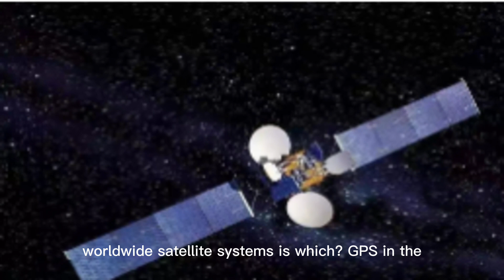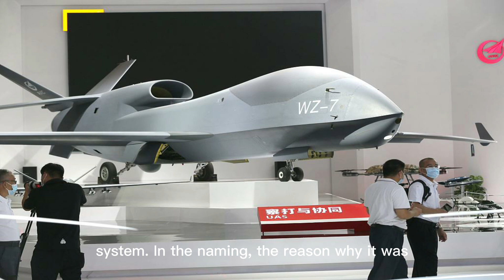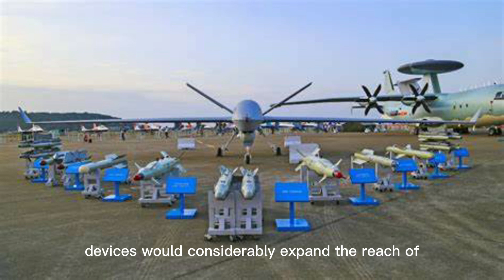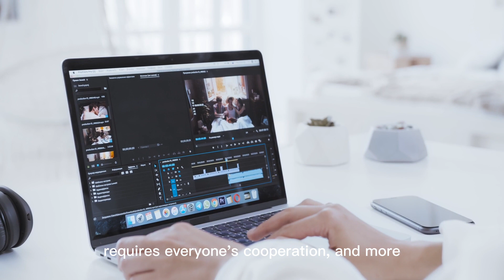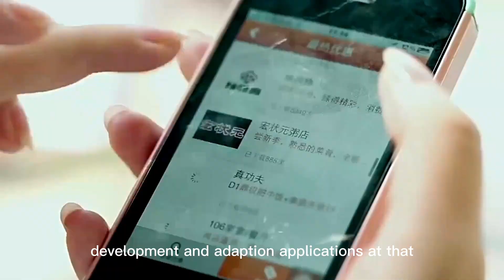[China]How powerful is China's Beidou Defeated US GPS and caused a US aircraft carrier to go lost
Do you know which of the four well-known worldwide satellite systems is which? GPS in the United States, GLONASS in Russia, Galileo in the European Union, and the Beidou satellite navigation system in China are the systems. Everyone has probably heard of China Beidou when I mention it. Do you, however, fully comprehend the Beidou system? What is the history of the Beidou system and what are its key applications? The creation of the Beidou satellite project in China's aerospace sector has supplied China with worldwide satellite navigation capacity. The US has GPS, but China has Beidou. China is likewise progressively weaning itself off its dependency on GPS technology developed by the United States. Beidou has developed into a worldwide satellite navigation system behemoth after decades of painstaking labor. China has already overtaken and outperformed the US GPS in the application of Beidou, rendering the US aircraft carrier obsolete. How powerful is Beidou? Beidou has began to advance towards the world after achieving its autonomous application; how is Beidou's globalization and marketization progressing?